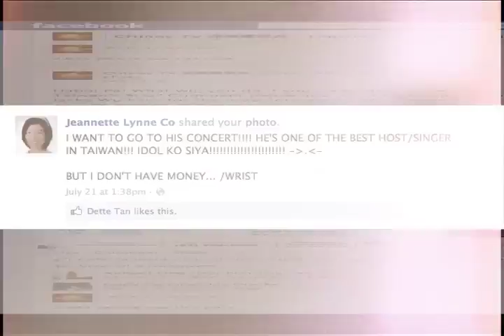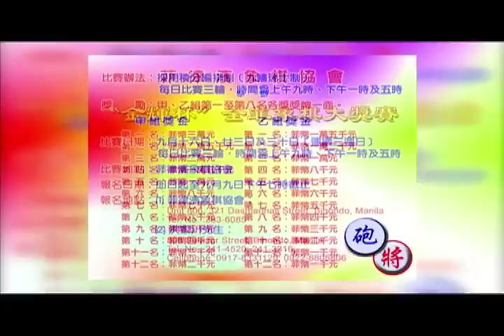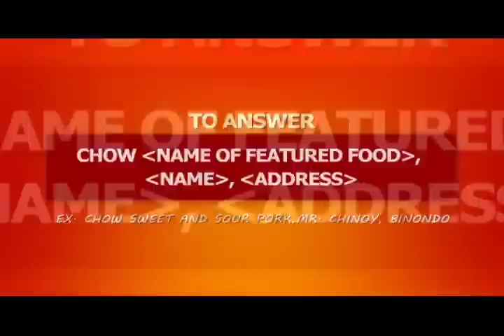CHInoy TV Season 6 Ep 13 Part 5